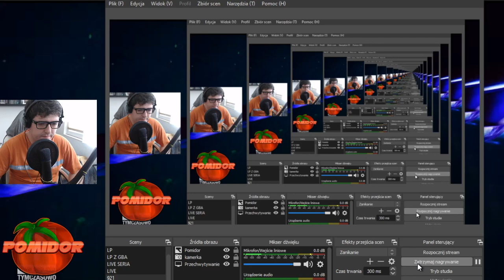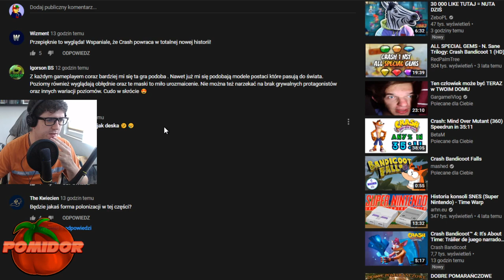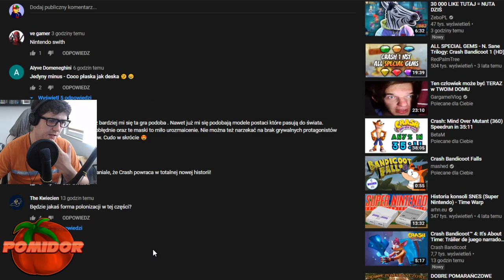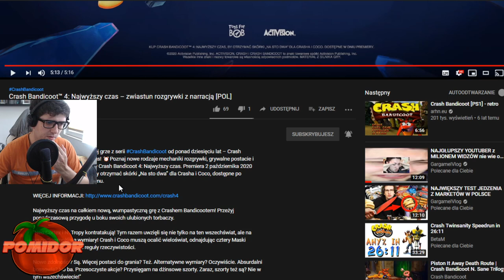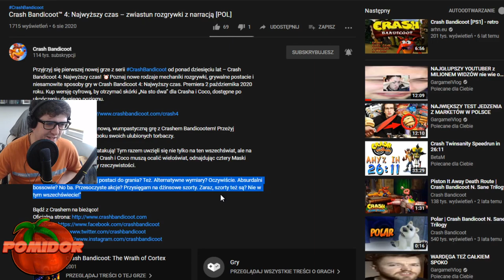Pogadanka o Crash Bandicoot 4: It’s About Time! Part 6 - DINGODILE! oraz Polski Zwiastun [ANALIZA]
📌TAGI:
Crash Bandicoot 4: It’s About Time, Crash Bandicoot 4: It’s About Time PL, Crash Bandicoot 4: It’s About Time PomidorowyPL, Crash Bandicoot 4: It’s About Time Przeciek, Crash,  Bandicoot 4, It’s, About, Time, Crash Bandicoot 4: It’s About Time PomidorowyPL, PomidorowyPL o Crash Bandicoot 4: It’s About Time, Pogadanka o Crash Bandicoot 4: It’s About Time PomidorowyPL, PomidorowyPL, Pomidor, PL, Sierpień, 2020, Lato, Crash Bandicoot 4: It’s About Time PL